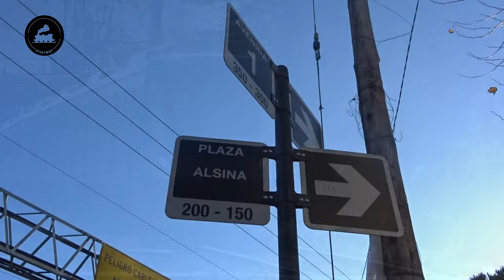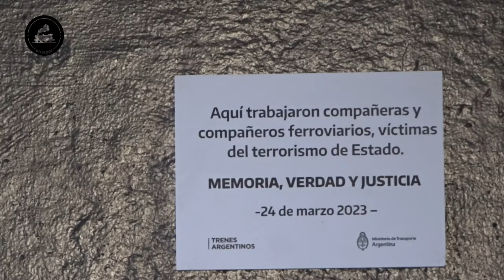TOSHIBAS Y CSR EN LA PLATA | EN LA HORA DORADA del FERROCARRIL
¡Buenas buenas para todos! Este es un video que varias veces me han visto hacer, pero que realmente me encanta. ¡Espero que lo disfruten como yo, saludos para todos!